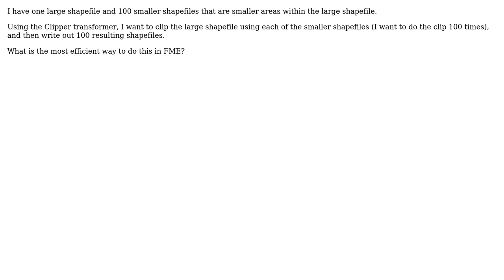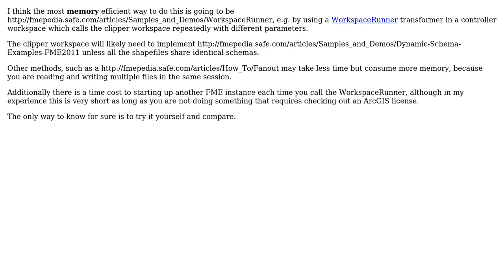GIS: Most efficient way to batch clip in FME?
With thanks & praise to God, and with thanks to the many people who have made this project possible! You are responsible for your own actions.